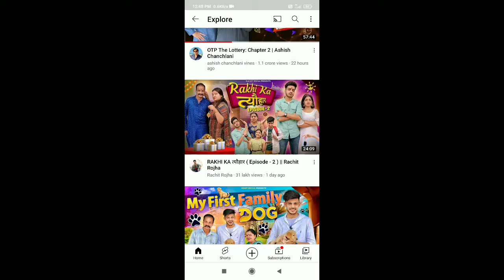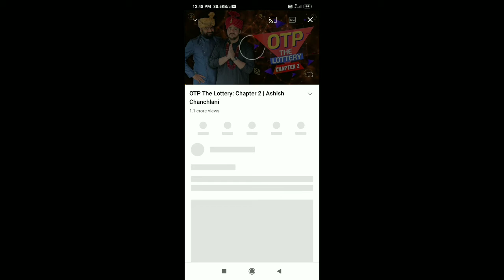Round2Hell Ki Video Trending Me Nahi Aaye !! R2h Very Sad || 1959 Reaction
Round2Hell ki Video Trending Me Nahi Aye ! R2h Very Sad || 1959 Reaction